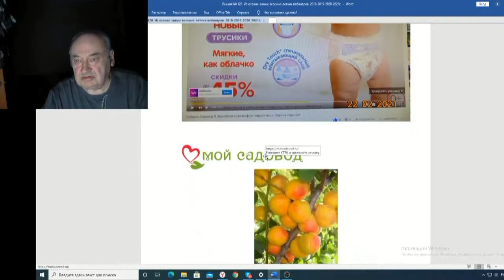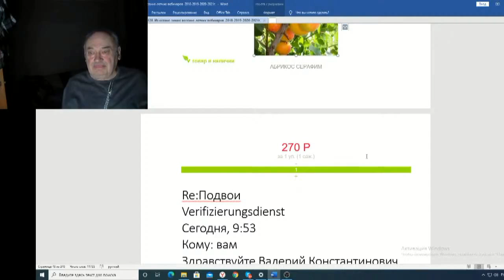Железов Валерий Вебинар 120 ч 14 Памперсники